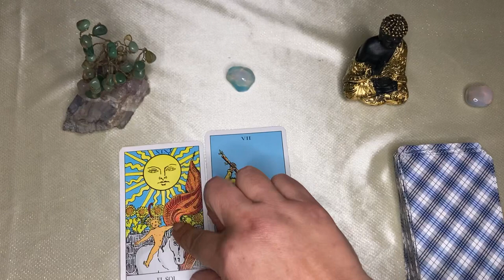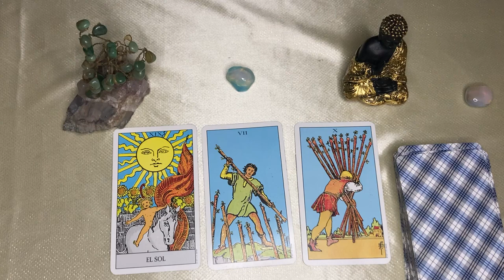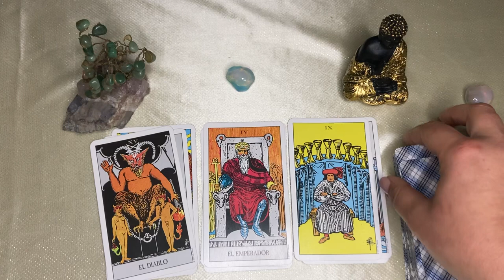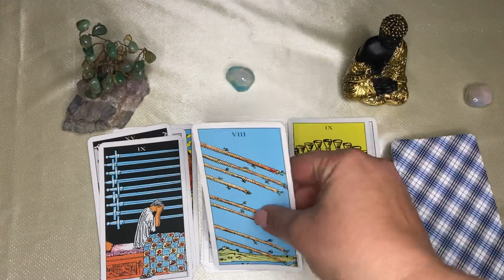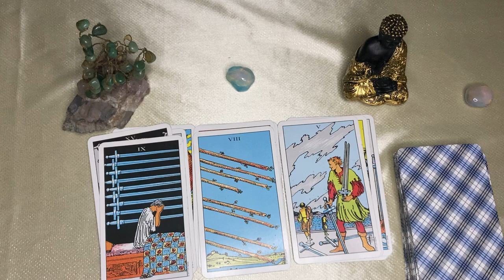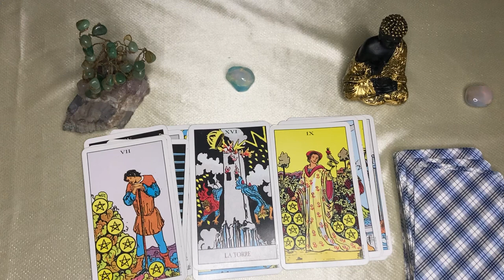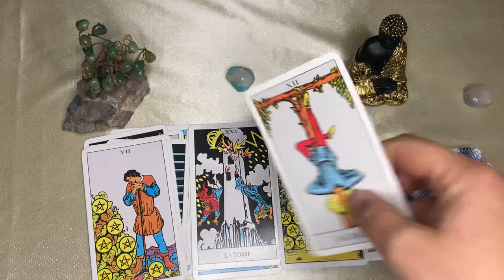LIBRA,🌙🌞 PREPARATE, VIENE EL “MOMENTO” MAS HERMOSO DE TU VIDA! ALGUIEN TE AMA, BENDICION DIVINA